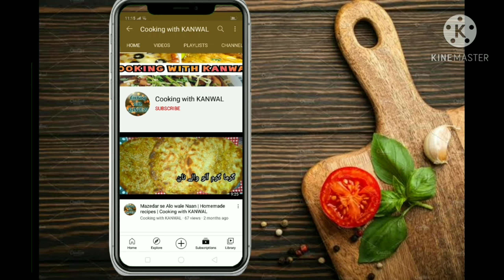Ready in 5 minutes || Everyone loves them || Potato pokora recipe || Easy and Quick || Ramadan 2021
AoA Guys!
Today I am making Ramadan special recipe in just 5 minutes Potato Pokora. This recipe is also named as Potato Cutlets. This recipe is so amazing and easy to make. You can make it in Iftar so quickly and enjoy this yummy and crunchy Potato Pokora.
Please try this recipe and share your feedback with us in comment section below.

AllahHafiz ❣️💞.